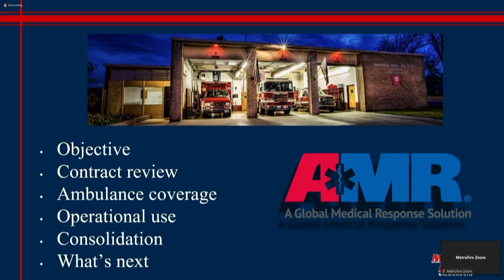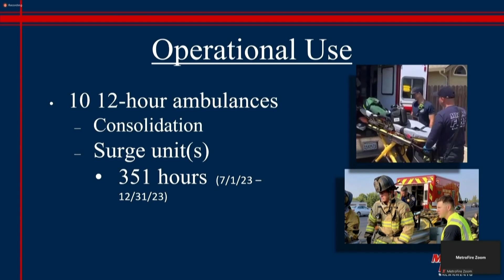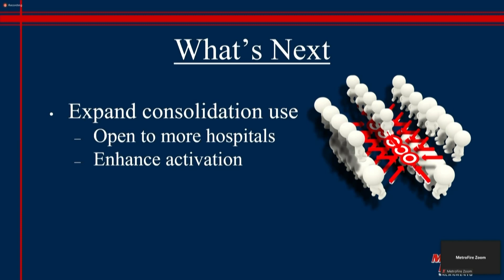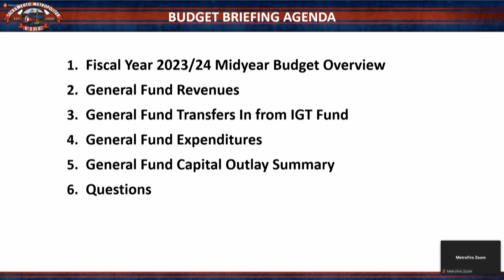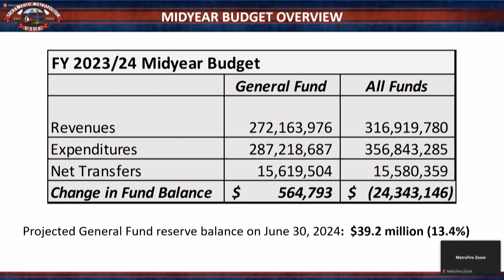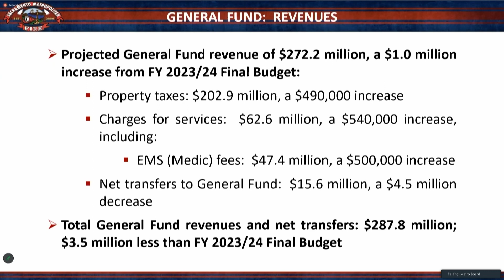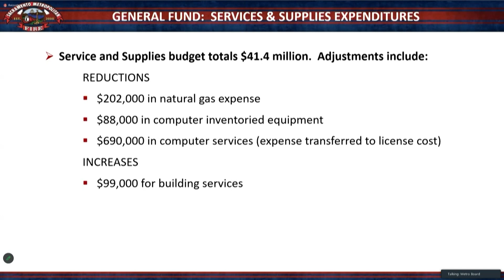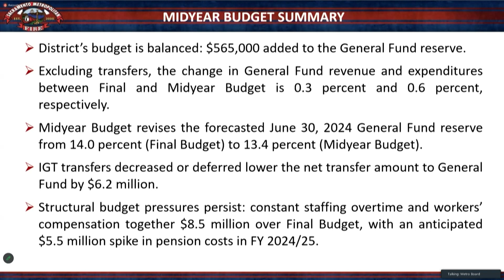Sacramento Metropolitan Fire District - March 14, 2024